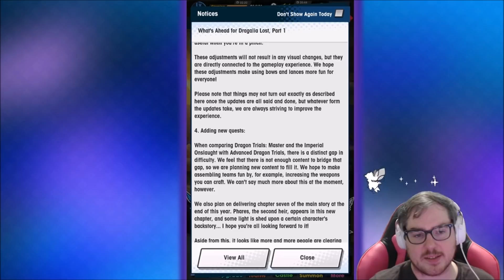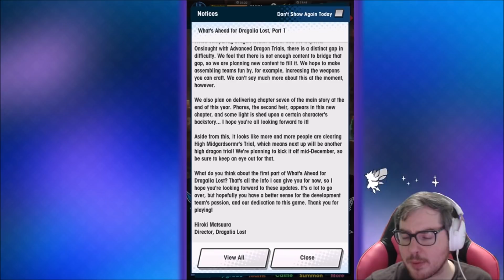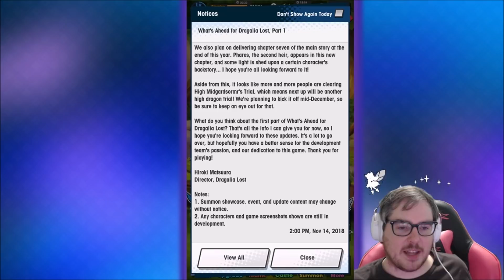【Dragalia Lost】FREE Ten-fold, Bow Changes, New Units & More! What's Ahead for Dragalia Lost Part 1!